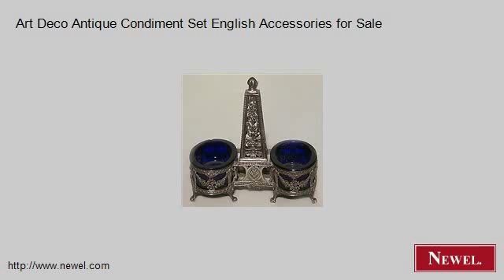Art Deco Antique Condiment Set English Accessories for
- Newel.com: Art Deco Antique Condiment Set English Accessories for Sale (Newel Art and Antiques, New York City)